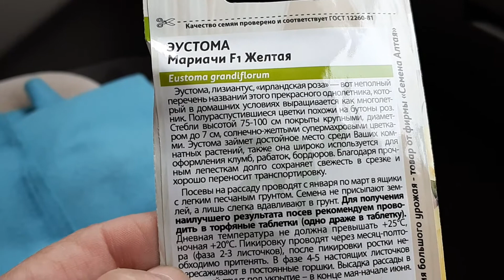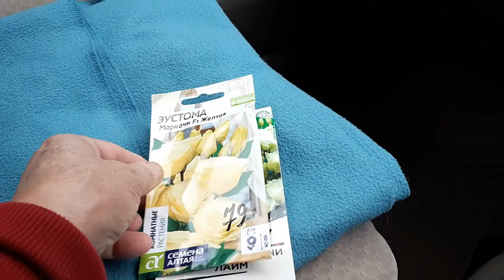Бегония Шардоне и удачное черенкование. Обзор семян цветов эустомы.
Любителям цветов -это коротенькое видео. Какие Вы любите цветы?
Видео о моей покупной бегонии.